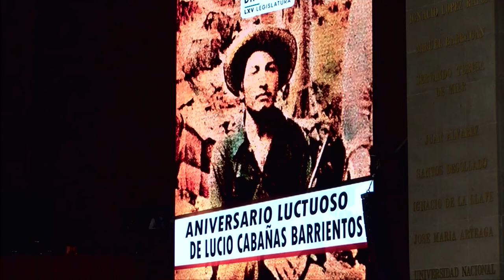Dip. Elizabeth Pérez Valdez (PRD) / Efeméride aniversario luctuoso Lucio Cabañas Barrientos.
Con motivo del Aniversario Luctuoso de Lucio Cabañas Barrientos, la diputada Elizabeth Pérez Valdez (PRD) realiza su posicionamiento desde tribuna.